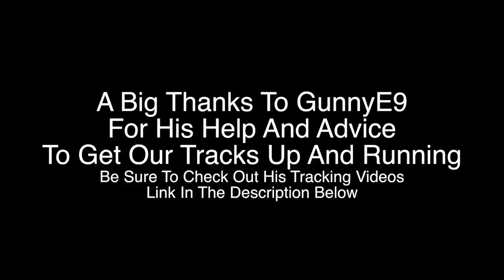Yamaha Grizzly 700 On Tracks! - Camoplast Tatou T4S Tracks First Test Ride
We picked up a set of slightly used 2012 Camoplast Tatou T4S all season tracks for the 2011 Yamaha Grizzly 700 eps.
Very impressed with our first test ride with them! The snow was quite deep and sugary. Almost got stuck a few times, but managed to back out ok and continue on. Had my shovel with me but luckily didn't have to use it.
A big thanks to YouTube user GunnyE9 for all his help and advise he gave us when purchasing and setting up our tracks. Check out his tracking videos:

You are free to use the music (even for commercial purposes) as long as you credit
 Music must be part of some other created works. No further permission is required.

An add to your featured "other channels box" would also be greatly appreciated.